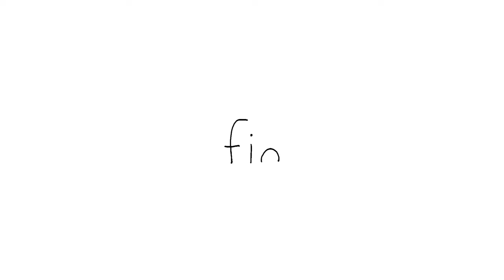🐻‍❄️Team Polar Bear | International Polar Bear Day | SEALOOK | Episodes Compilation